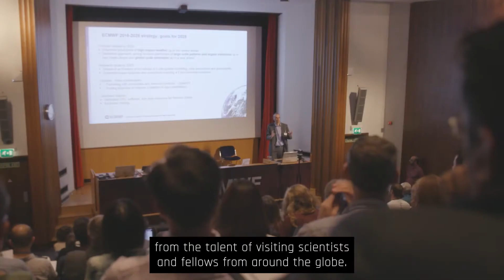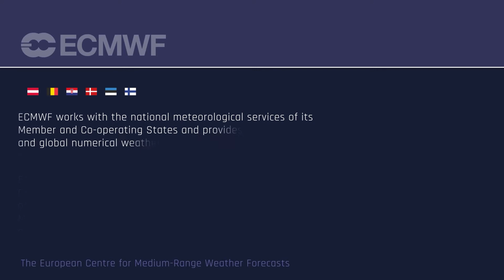ECMWF - A brief introduction (English with subtitles)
The European Centre for Medium-Range Weather Forecasts (ECMWF) is an independent intergovernmental organisation based in Reading (United Kingdom), supported by 35 states.